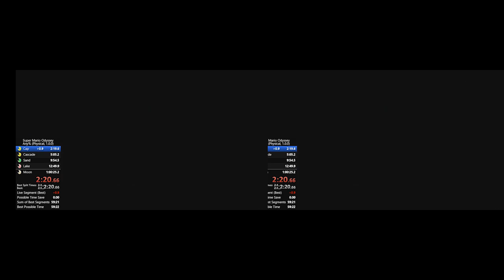Actually Insane Dino Skip on 1.0